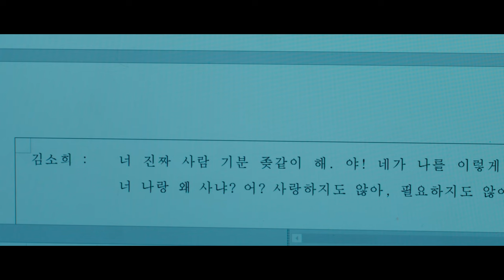나를 들어줘 - Save Me!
★★★ 2024 부천국제판타스틱영화제 선정작★★★

'나를 들어줘' (공현지 감독 , 20m, 2024) 예고편

출연: 공현지, 김소이, 박성일

[Synopsys]
​속기사인 은우는 갖은 비방과 욕설이 담긴 음성 파일을 녹취하는 날마다 의식처럼 자신의 귀를 씻는다. 어느 겨울, 폭언이 담긴 녹취록을 작성하던 은우는 귀를 너무 자주 씻은 나머지 귀에 염증이 생기고 만다. 치료기간 동안 솜으로 귀를 막아놓은 탓에 소리가 잘 들리지 않게 되자 늦은 밤까지 일을 하게 된다. 다음 날, 실수로 옆집의 소음과 사건파일 속 음성을 같이 녹취했다는 것을 알게 된 은우는 옆집의 알 수 없는 사건에 관심이 생긴다.